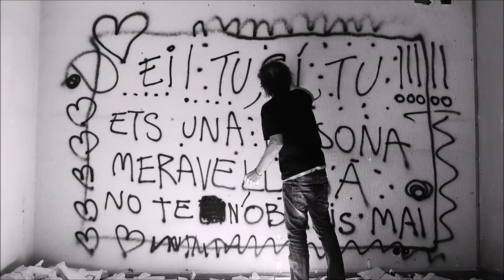FRACTURA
Aquest vídeo és per a tu, però ei, que tampoc cal que te’ l miris, hi surto jo i sé que sóc difícil de mirar. Si tan sols l’ escoltes, l’ escoltessis... Deixa’ m, sisplau, conservar la innocència, el cor d’ infant esperançat que em duu per aquest camí tan bèstia de l’ existència i creure que, si ho fas, qui sap? potser t’ ajuda en alguna cosa, en alguna coseta, ínfima...; o somrius, potser somrius ni que sigui una mil•lèsima de segon. Seria preciós, tots dos seríem mig pèl més feliços.

griFOLL